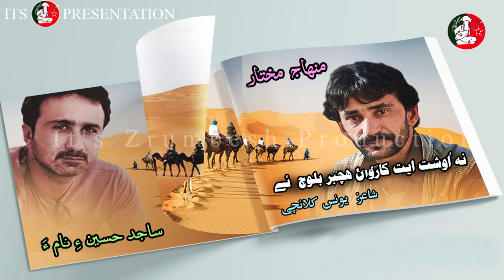Na Osht eth Karwaran Echbar Baloch e | Singer | Menhaj Mukhtar | Poet | Yunas Kulanchi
Dedicated to Baloch journalist Sajif Hussain
Na Osht eth Karwaran Echbar Baloch e
Singer | Menhaj Mukhtar
 Poet | Yunas Kulanchi